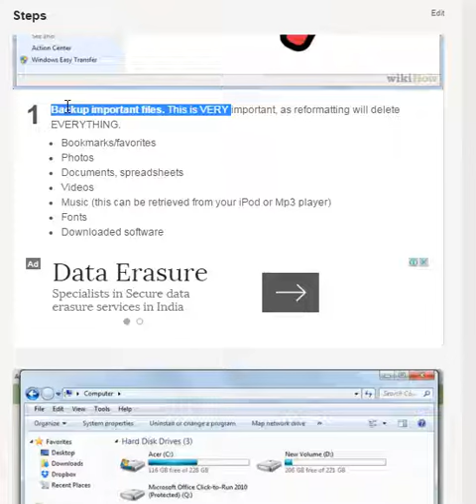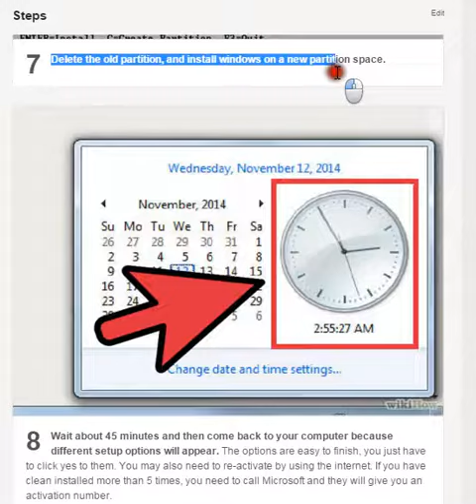Reinstall Windows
How to Reinstall Windows